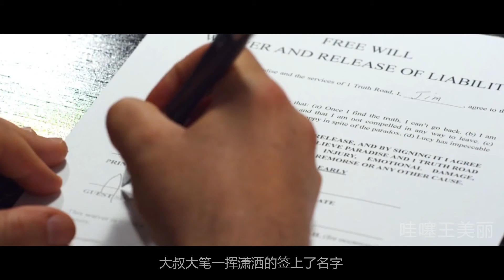大叔一觉醒来，身边有无数美女陪伴，这才发现自己原来是上了天堂